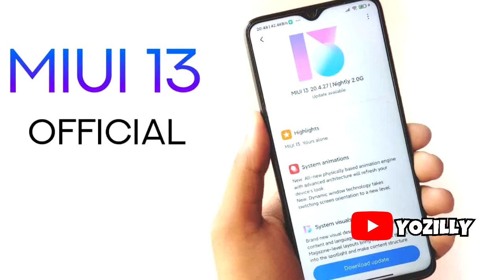Xiaomi Mi A3 Android 11 Official Update